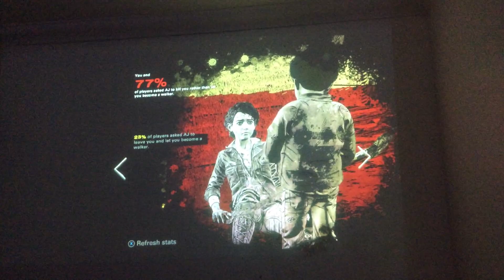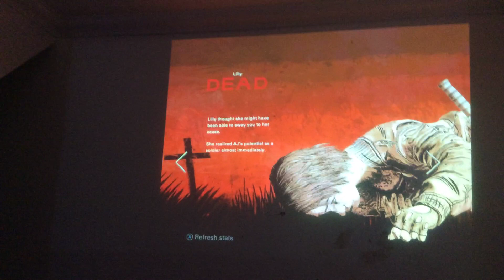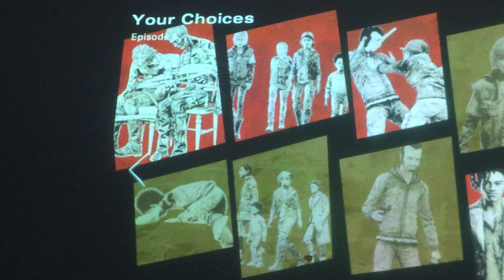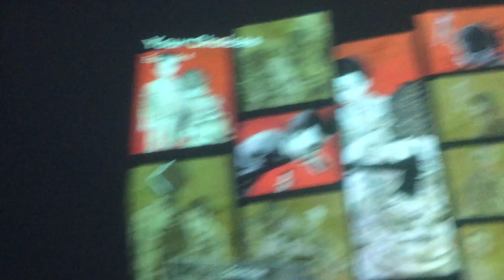My walking dead choices